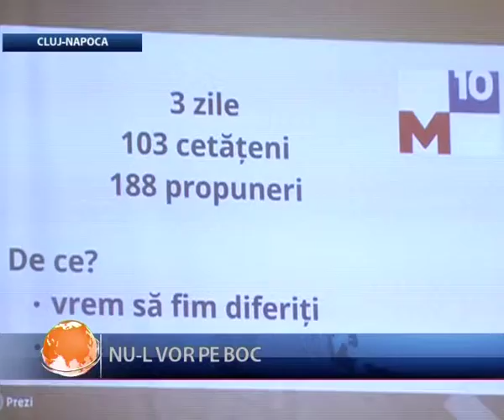Nu l vor pe Boc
Monica Macovei vrea să îl dea jos pe Emil Boc din fotoliul de primar al Clujului. Partidul M10 a început să dezvolte filiere în toată ţara, inclusiv la Cluj. Reprezentanţii noii formaţiuni spun că vor avea un candidat propriu la alegerile locale din 2016.